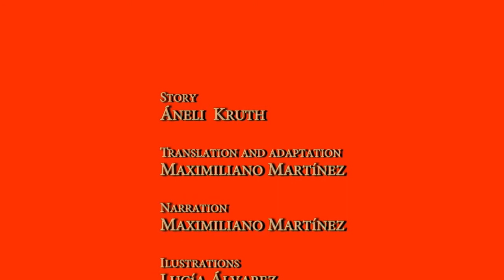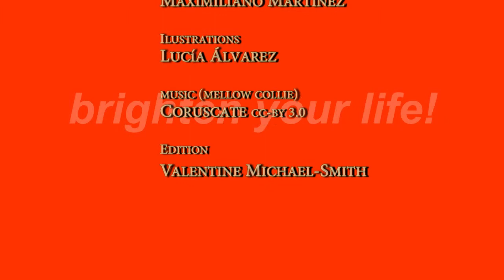The birds and the dreams (Short tale)